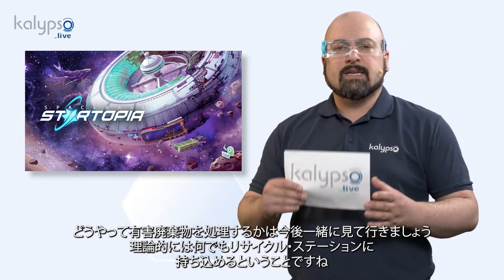【Spacebase Startopia】#3 スペースベース スタートピア｜戦略ガイド#3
スペースベース スタートピア　戦略ガイド# 3です。
施設と適切なエイリアンの雇用について説明しています。

【製品情報】
タイトル：スペースベース スタートピア
対応機種：PlayStation®4, PlayStation®5, Nintendo Switch™,PC*
発売日：2021年9月16日（木）

価格：PS4／PS5: 7,678円（税込）、Switch: 6,578円（税込）
※本作はPS4®版(DL版）とPS5®版（DL版）のクロスバイ対応です
※PS4版（パッケージ版）はPS5版（DL版）へ追加費用なくアップグレード可能
└パッケージ版のアップグレードにはPS5本体（ディスクドライブ搭載モデル）が必要です

ジャンル：宇宙ステーション経営シミュレーション

プレイ人数：
PS4・PS5: オフライン1人／オンライン2-4人
Switch: オフライン1人／シングルプレイ専用

言語仕様：字幕（日本語／英語）音声（日本語／英語）
CERO ：B(12歳以上対象）
販売元：Kalypso Media Japan株式会社

*PC版は2021年9月16日より日本語対応開始予定

Developed by Realmforge Studios. Published by Kalypso Media Japan KK. Spacebase Startopia is a trademark of Kalypso Media Group GmbH. Financially supported by the FFF Bayern. With the support of the Creative Europe Programme - MEDIA of the European Union.